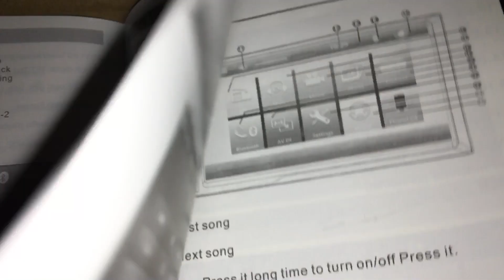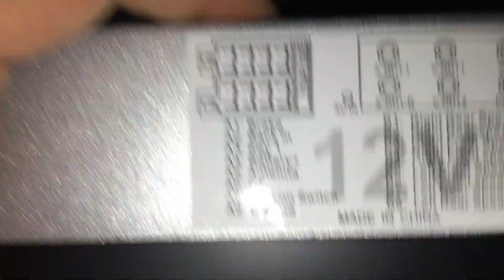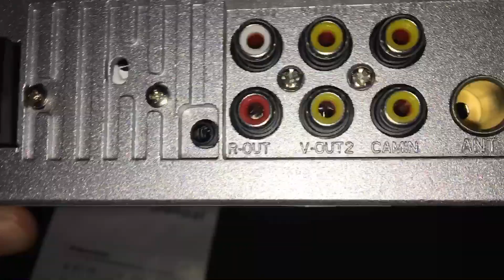Распаковка магнитолы Podofo 7023b